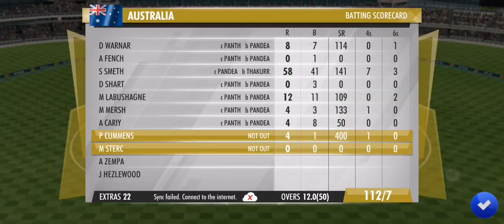YOUTUBE SHORTS CRICKET WICKET | TGMG GAMER tamil tamil gaming தமிழ்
Cricket is a famous game played in many countries of the world like England, India